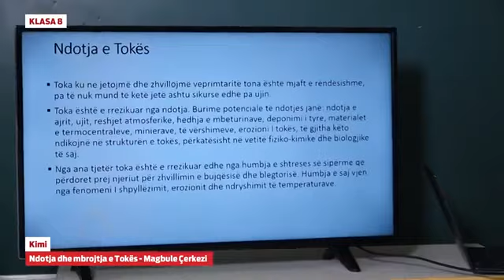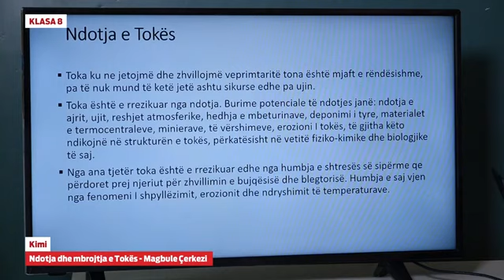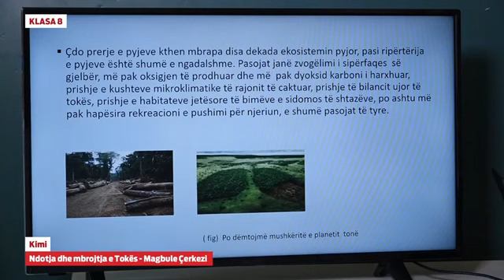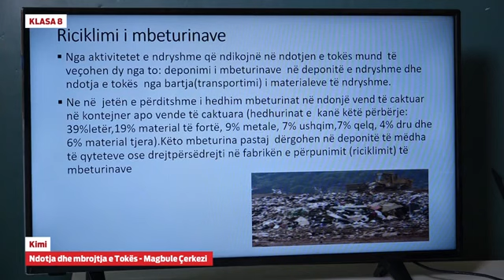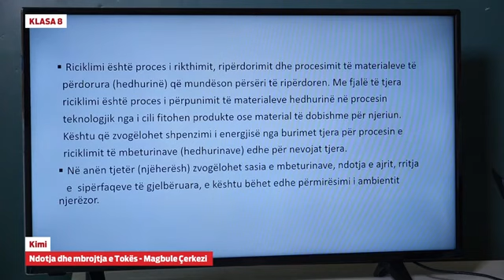Klasa 8 - Kimi - Ndotja dhe mbrojtja e Tokës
Magbule Çerkezi

Ndotja dhe mbrojtja e Tokës